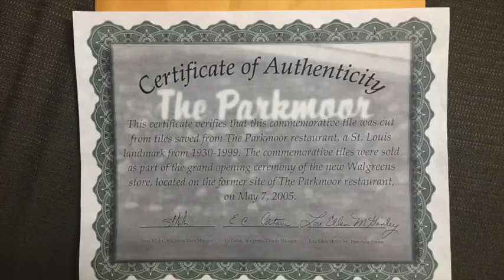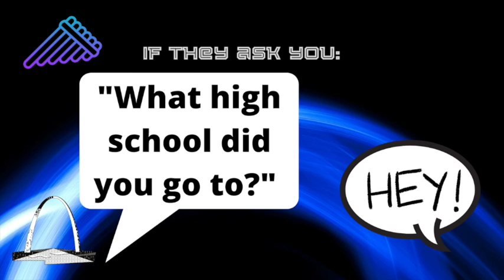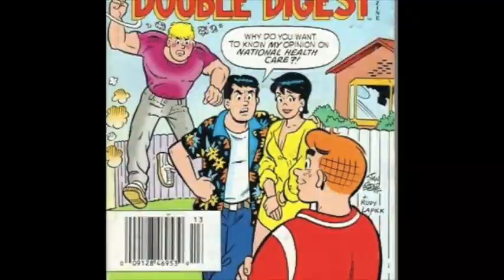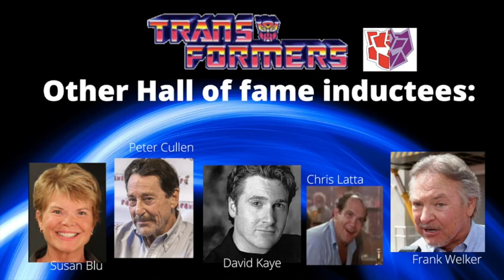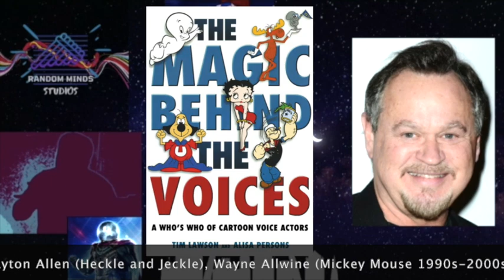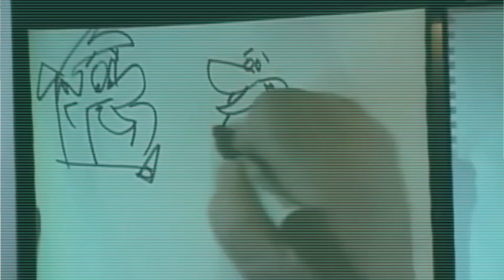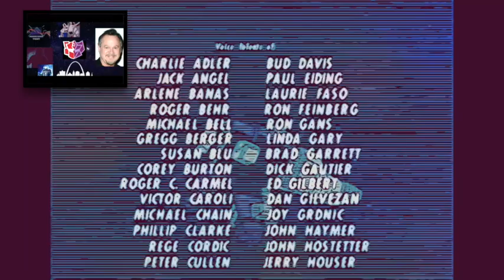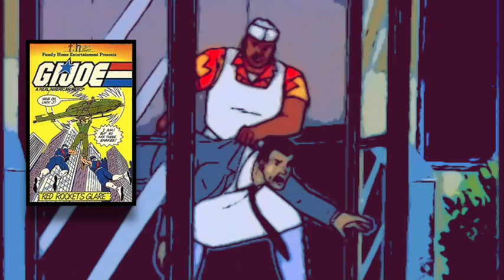Voice-Overview with Gregg Berger: Part 1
In this segment, I interview a St. Louis legend who has been a part of all of our childhoods like Michael Bell. Gregg Berger, the voice of Grimlock, Skyfire, Long Haul; G.I. Joes Cutter, Ripcord, Spirit; Spidey rogues Mysterio and Kraven the Hunter. Learn about his roots from my home town and the journey to the Transformers Hall of Fame!